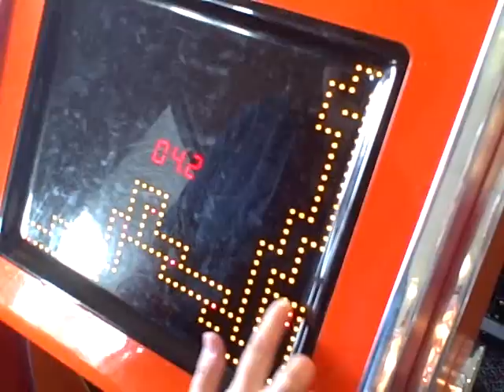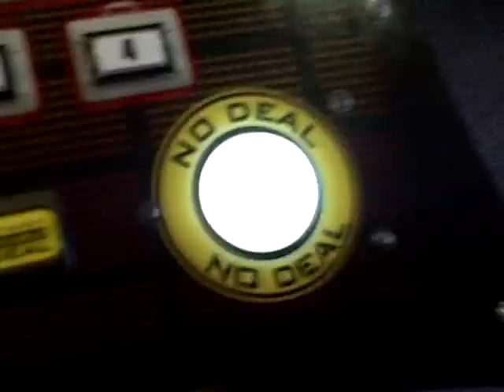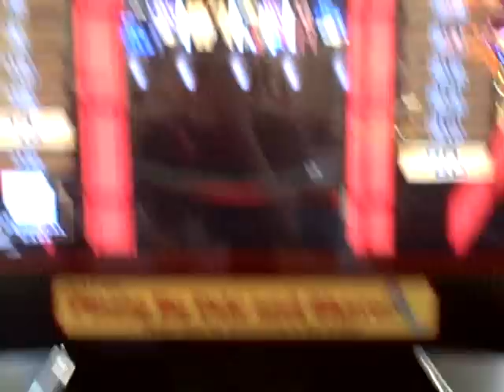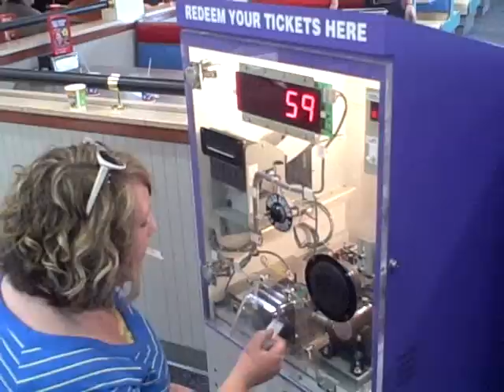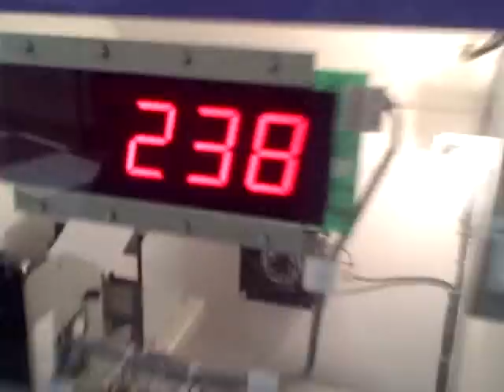All I Want To Do Is Take Your Tickets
I take my friends on a trip to Chuck E. Cheese's...and kick their butts at games in the process.

MUSIC
Paper Planes - DFA remix
(This song is used in this video with no intention to infringe on copyright laws, nor is implication made on its ownership, and is being used in a manner that constitutes fair use.)

Close - Josh Halbur